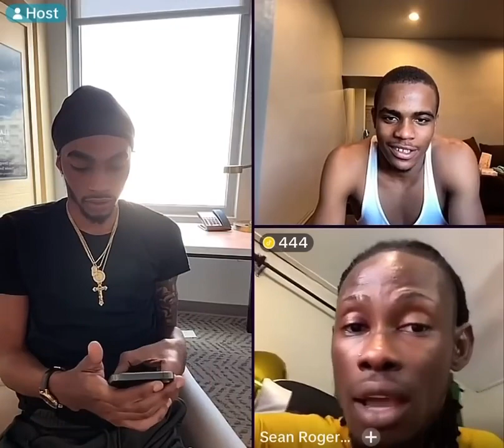SWISS-LEE TALKS WITH VALIANT AND ROGER